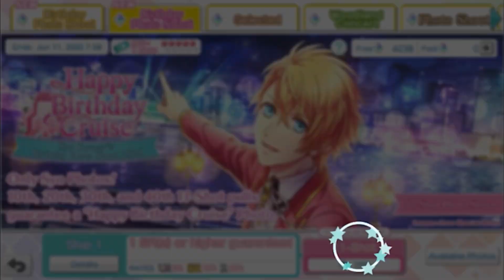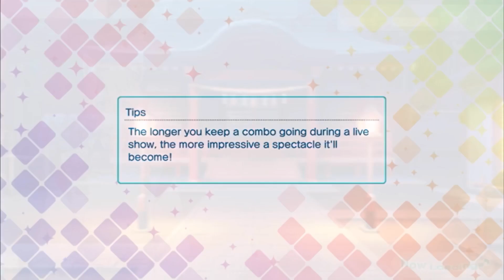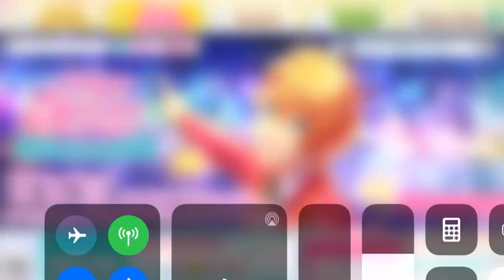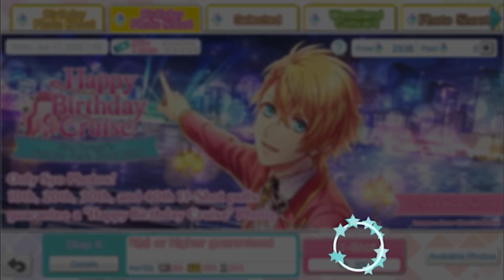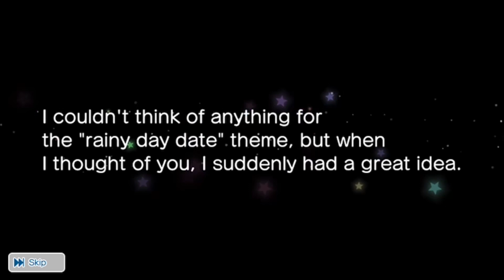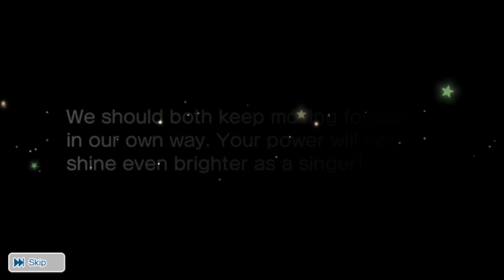☆Uta No Prince Sama Shining Live: Syo Birthday Scout🎉☆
HAPPY BDAY TO MY BEST BOY💖AND NASTUKI💛 AND OF COURSE KAORU💝
-SHINING LIVE EN ID: 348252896